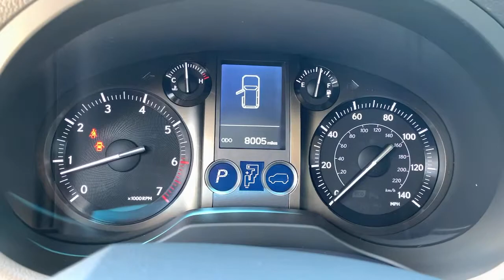2018 Lexus GX North Miami, Fort Lauderdale, Hollywood, Aventura, North Miami Beach, FL C1560700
Starfire Pearl Used 2018 Lexus GX available in North Miami, Florida at Lexus of North Miami. Servicing the Fort Lauderdale, Hollywood, Aventura, North Miami Beach, FL area.

GX 460 Premium, Starfire Pearl, Dual Front & Rear Auto Air Conditioner, Front & Rear Heated Seats, Intuitive Parking Assist, Leather Seat Trim, LED Front Fog & Driving Lamp, Lexus Enform Destinations, Navigation Package, Premium Package, Rain Sensing Intermittent Wipers, Ventilated Front Seats, Wheels: 18 x 7.5J Split 6-Spoke Aluminum Alloy, Windshield De-Icer. CARFAX One-Owner. Clean CARFAX. Odometer is 18042 miles below market average! Certified. Starfire Pearl 2018 Lexus GX 460 Premium 4WD 6-Speed Automatic with Sequential Shift ECT 4.6L V8 DOHC Dual VVT-i 32VbrbrbrL/Certified Details:brbr  * CERTIFIED WARRANTY: Unlimited-mileage warranty up to 6 years. Balance of new car warranty (4 Year/50K Miles) plus 2 Year/Unlimited-mileage L/Certified warranty. SERVICE MAINTENANCE: Complimentary Maintenance Plan covering the first four basic factory-scheduled maintenance services for 2 years or 20,000 milesbr  * 161 Point Inspectionbr  * Vehicle Historybr  * Roadside Assistancebr  * Warranty Deductible: $0brbrbrAwards:br  * 2018 KBB.com 10 Most Awarded Brands   * 2018 KBB.com Brand Image Awards